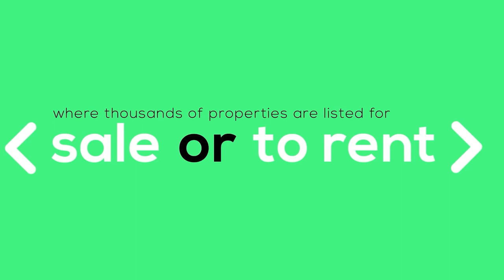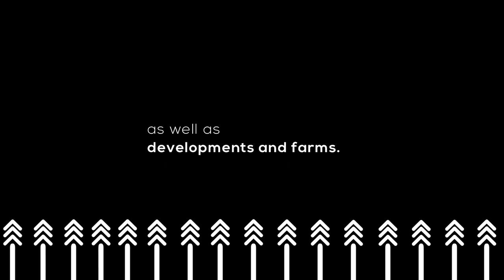REPEAT EPISODE 55 STUDENT ACCOMMODATION INS AND OUTS | A SUPER FAN’S PERSPECTIVE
On this week’s episode, @Estee Claasen hosts a day one superfan, Sammy Maringa who has leveraged the knowledge we share on the Private Property Podcast to guide him in taking a leap of faith to invest in student accommodation.

Swing in this Wednesday at 8 pm , where we are proud to provide one of our virtual community members our platform to share his journey.

Would you like to see more super fans of the show?

A: Yes
B: No

Our guest: Sammy Maringa, Student Accommodation Investor